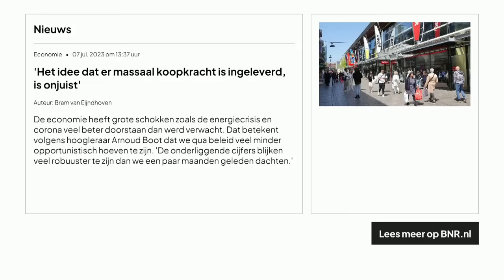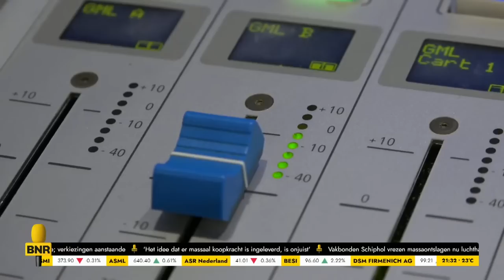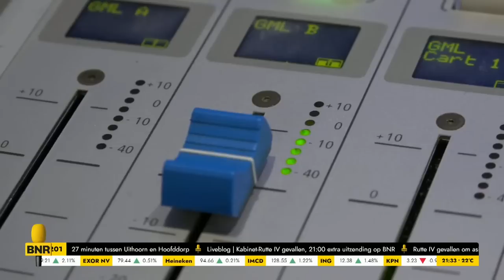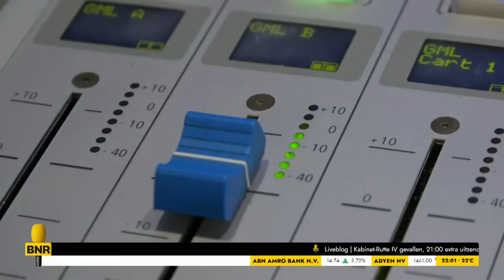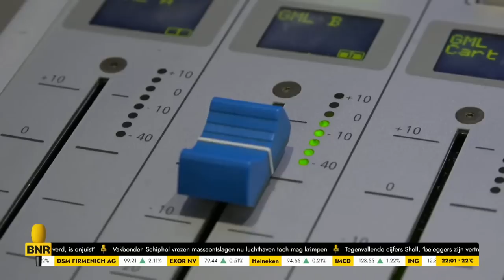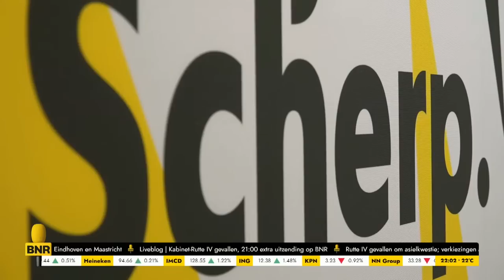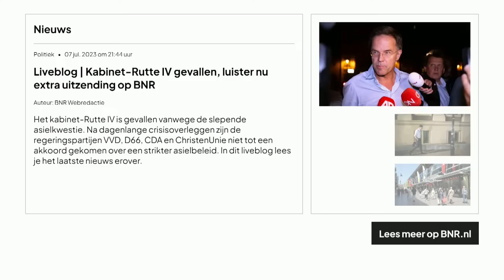Kijk terug | Kabinet-Rutte IV gevallen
Dit is een fragment uit de extra uitzending naar aanleiding van de val van het kabinet. De uitzending wordt gepresenteerd door Mark Beekhuis. Te gast zijn onder meer politiek commentator Jurjen van den Bergh, voormalig VVD-politicus Frans Weisglas en politiek verslaggevers Leendert Beekman en Mats Akkerman. Er wordt gesproken de val van kabinet Rutte IV. Het kabinet Rutte IV is gevallen vanwege de slepende asielkwestie. Na dagenlange crisisoverleggen zijn de regeringspartijen VVD, D66, CDA en ChristenUnie niet tot een akkoord gekomen over een strikter asielbeleid. Premier Mark Rutte leek al op ramkoers te liggen met coalitiepartijen D66 en CU.

Thumbnail: ANP